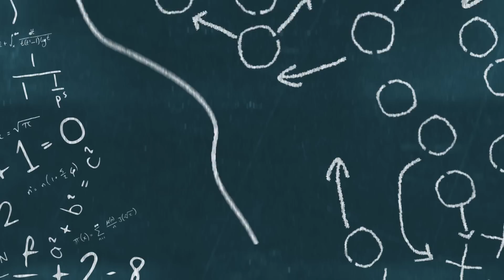Falcons Are Quietly Making A Really SMART Move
The Atlanta Falcons, led by Marcus Mariota, find themselves right in the thick of the playoff chance. Mariota has not played well at times for the Falcons and there have been calls to bench the veteran QB. The Falcons continue to say they won't bench Mariota and they won't panic. The Atlanta Falcons are making a really smart move by sticking with Marcus Mariota.